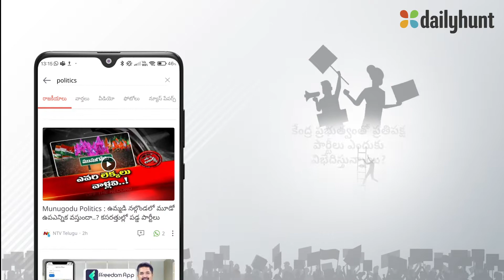డైలీహంట్‌ లో మీ రాష్ట్రం గురించి ప్రతి విషయాన్ని తెలుసుకోండి